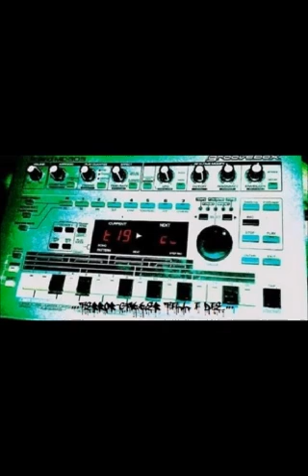B2 FRAZZBASS va SPLITTER Pissed From Milan1